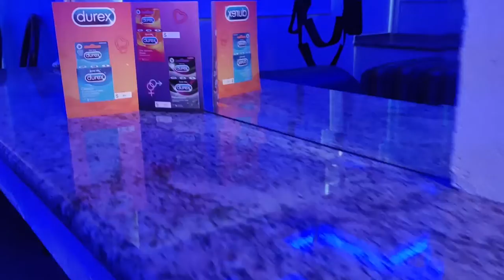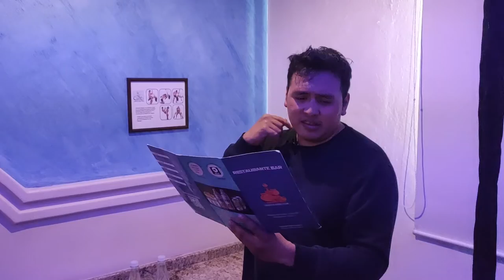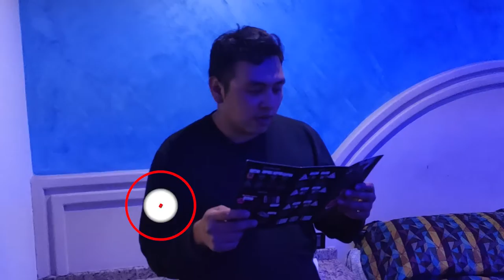HABITACIÓN CON COLUMPIO DEL AMOR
Hotel siesta del sur
Ubicación: Av. Tlahuac 5393, Los Olivos, Tláhuac, 13210 Ciudad de México, CDMX
Costo de esta habitación $440
Música de este video:
Patty Manuela - LSD - S*x Time (Preview) [Temporary Post]
MEB - Cuánto Más